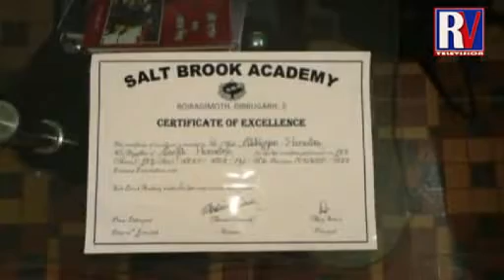DIBRUGARH BRILLIANT STUDENT ABHIGYAN HAZARIKA